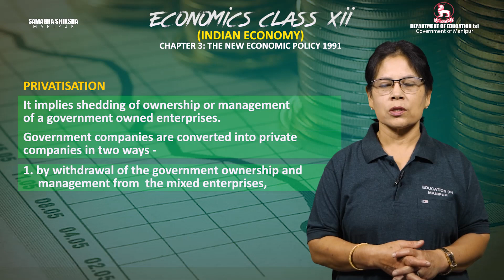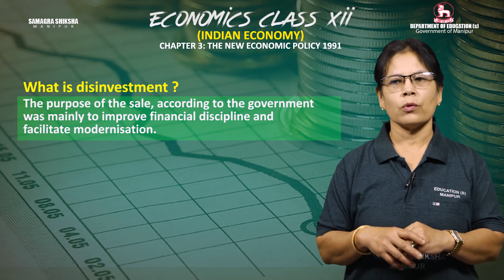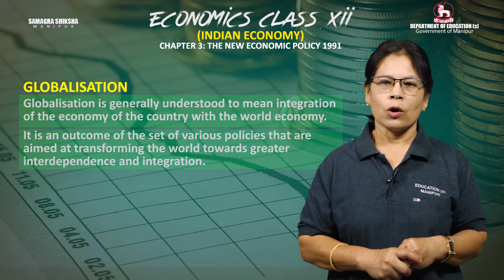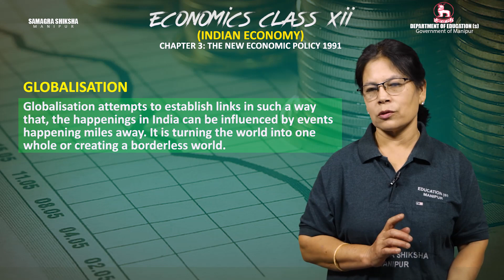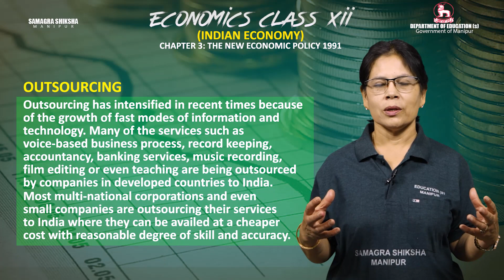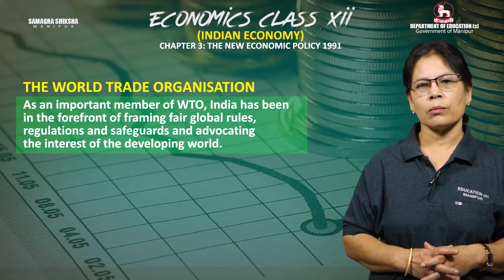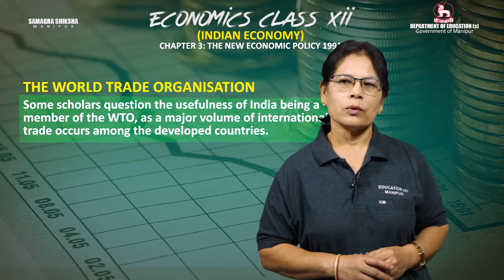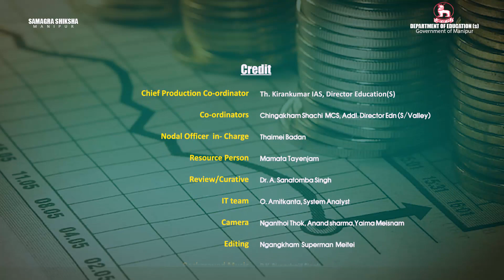Class XII Economics Chapter 3: The New Economic Policy (Part 2 of 2)